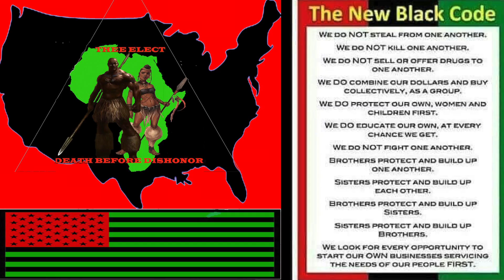Will The Melanated Women Follow The Melanted Man